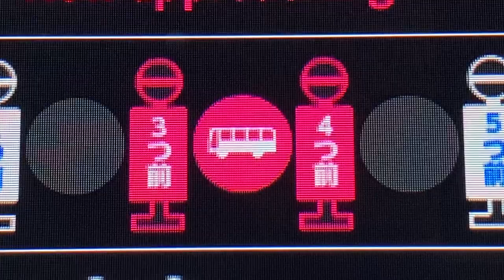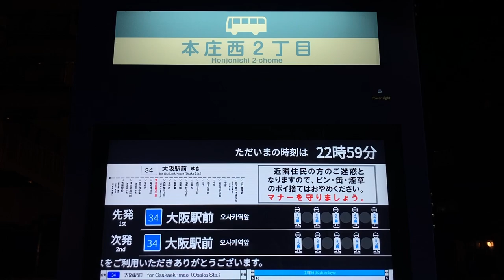【最終便の特別な表示はなし】大阪シティバス 本庄西二丁目(西行) サイネージ付きバス停(発車案内ディスプレイ)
最終便の表示や、最終便が発車したあとの特別な表示はありませんでした。
0:00 最終便の1本前が出発
0:37 バスが出発してから遅れて画面が切り替わる
1:03 最終便が到着、発車